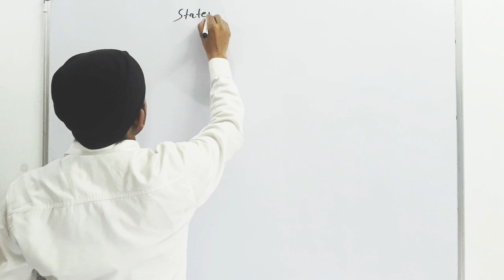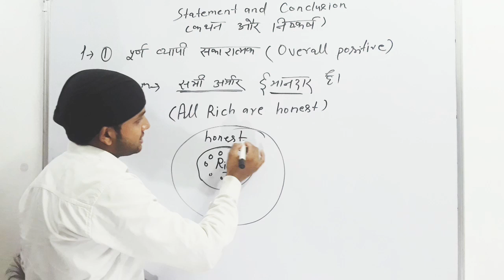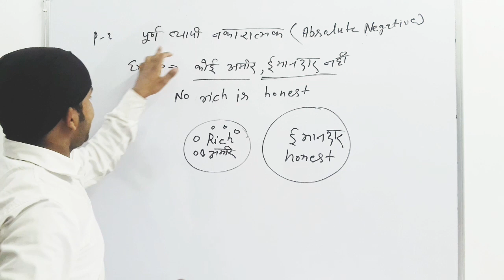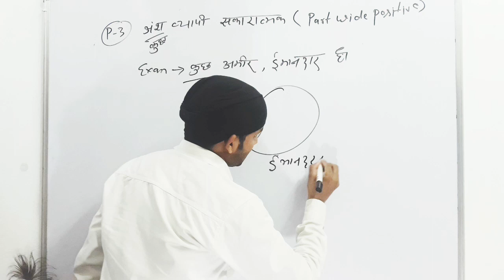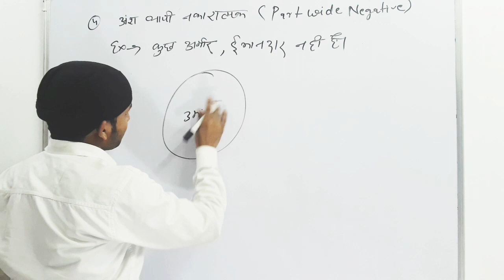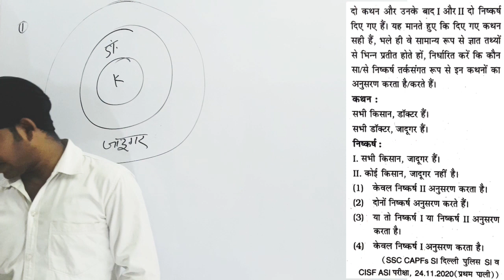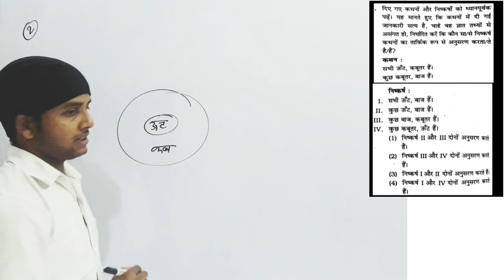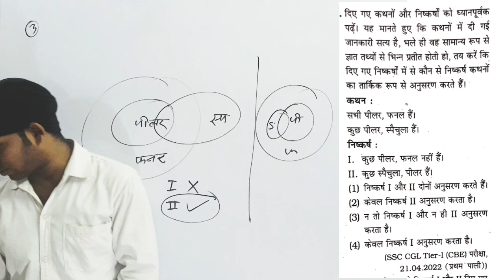Basic Reasoning | Syllogism | Statement and Conclusions ( कथन & निष्कर्ष ) Concept/shortcuts/tricks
syllogism reasoning
syllogism reasoning ssc mts
syllogism reasoning ssc cgl
syllogism reasoning by santosh sir
syllogism reasoning ssc chsl
syllogism reasoning cgl
syllogism reasoning practice set
syllogism reasoning upsc
syllogism reasoning 100 50 method
syllogism reasoning mts
syllogism reasoning tricks
syllogism reasoning ssc gd
syllogism reasoning cpo
statement and assumption
reasoning tricks
kathan nishkarsh reasoning by santosh sir
syllogistic reasoning tricks
pattern completion reasoning
statement and conclusion reasoning tricks
statement and conclusion reasoning
statement and conclusion
reasoning tricks in telugu
syllogistic reasoning tricks
pattern completion reasoning
reasoning by santosh sir
statement and conclusion
reasoning tricks by santosh sir
statement and conclusion
reasoning
reasoning in hindi
reasoning tricks
reasoning ssc gd reasoning
reasoning sSC chsl
reasoning ssc cgl reasoning
reasoning ssc gd
reasoning ssc reasoning
ssc gd santosh sir